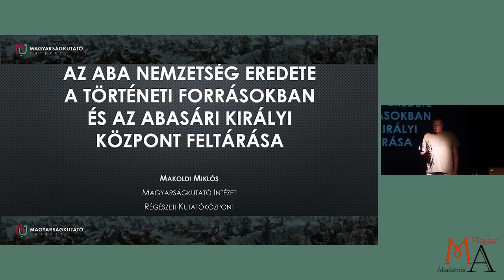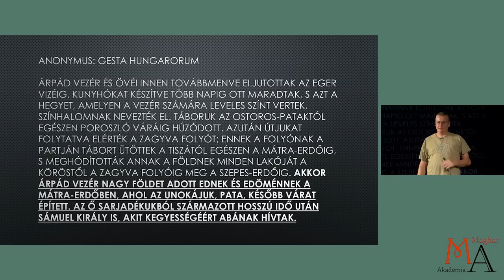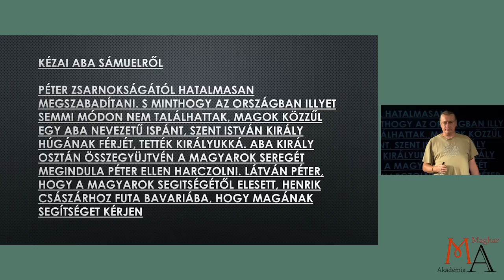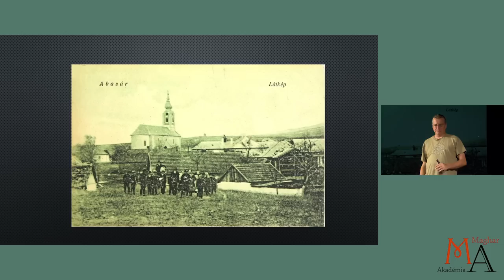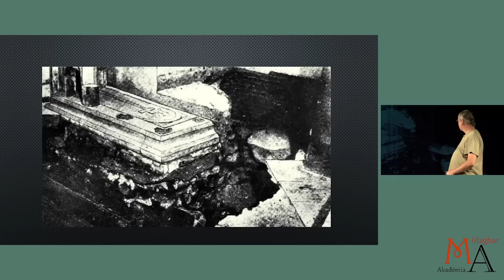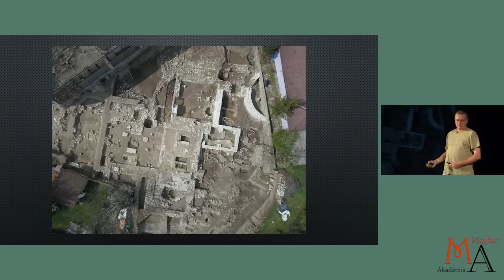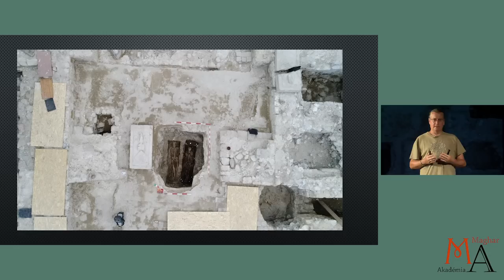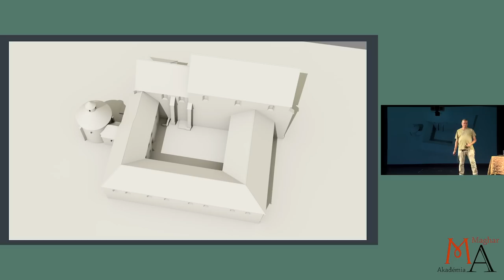Makoldi Miklós: Az Abasári királyi központ régészeti feltárása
Fontos újraértékelnünk történetünk elfeledett vagy sokszor szándékosan elhallgatott, illetve félremagyarázott eseményeit, szereplőit. A Magyarságkutató Intézet 2019-ben ezen feladatot tűzte zászlajára és ezen program keretében, a régészet terén elsősorban harmadik királyunk, Aba Sámuel nemzetségfői, majd királyi központjának feltárását kezdte meg 2021 őszén. A feltárás során nem csak szenzációs leletek kerültek elő a Gyöngyös melletti Abasár településen zajló ásatáson, hanem első választott királyunk történeti szerepe is teljesen átértékelődött, igazat adva azon történeti forrásoknak, melyeket a hiteltelennek tartott magyar krónikáinkban olvashatunk.
Az előadás ezen témát dolgozza fel, az Aba nemzetség eredetét, Aba Sámuel jelentőségét és az 1042-ben általa alapított abasári bencés monostor feltárását bemutatva.

Előadó: Makoldi Miklós Zsombor magyar régész, a Magyarságkutató Intézet Régészeti Kutatóközpontjának munkatársa, az abasári feltárás vezető régésze.